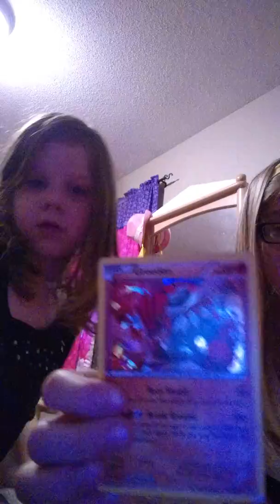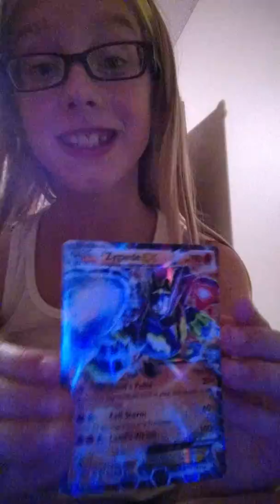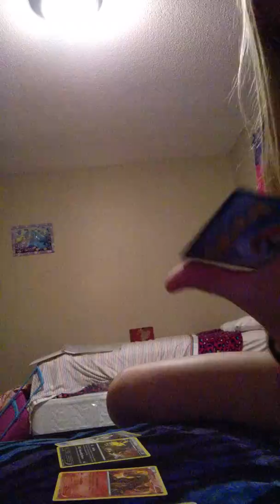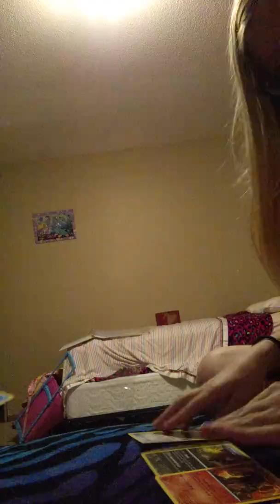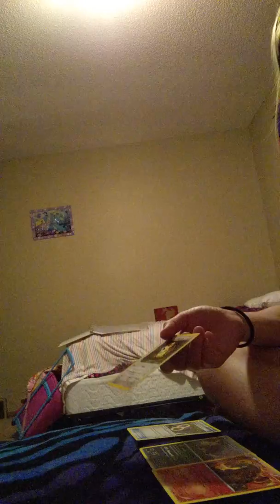Vlog 2 "Pokemon Trading " part 1